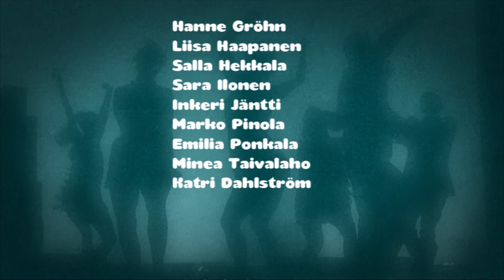Oulun Muusajuhlat 2012: Kirjailija Katja Kettu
Kirjailija Katja Ketun kiinnostus sota-ajan vaiettuja tapahtumia kohtaan heräsi jo lapsena. Myöhemmin tästä uteliaisuudesta kasvoi menestysromaani Kätilö.